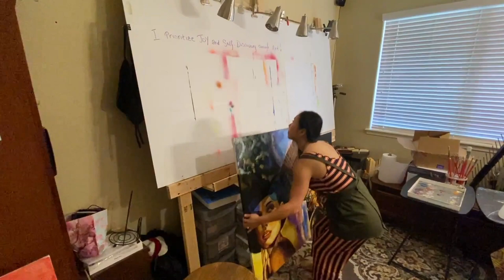Meet the Artists II Hooi Chin Ng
Hi, I’m Hooi Chin, and I will make the start!

I had never done any art before, prior to starting a yearlong art mastery program in August 2018!🎨 I had always admired people who could draw and paint, and when I signed up for the program, it was to challenge my internal dialogue that I wasn’t a creative person.

I wanted to prove to myself that I had creativity within me, and I chose art so it could be proven on a visual medium. Surprisingly, right from the start, my work stunned my friends and family alike with how good they all thought it was, and couldn’t believe I had never done any art prior!😳🤩

It made me really proud to have what felt like an unearthed hidden talent🦋
- Hooi Chin Ng